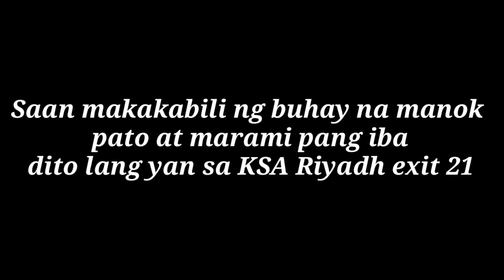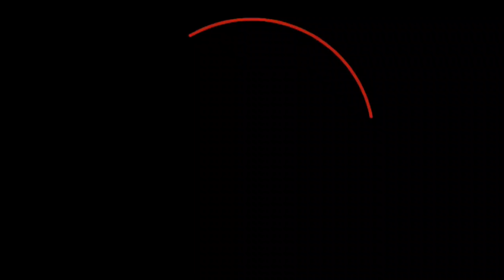Saan makakabili ng buhay na manok pato at iba sa Riyadh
for sale manok pato at iba pa